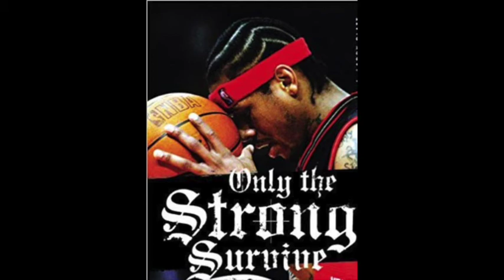Only the Strong Survive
Pastor Robert L. Burton